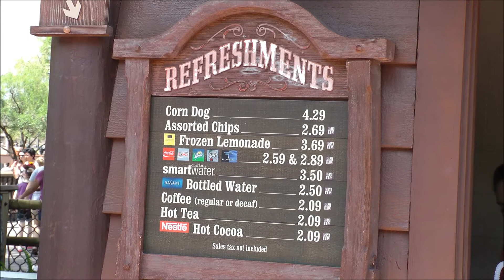Westward Ho Refreshments in Magic Kingdom (HD 1080p)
Westward Ho Refreshments in Frontierland within Magic Kingdom (HD 1080p) — SKIP the LINES, with tips, apps and real tickets